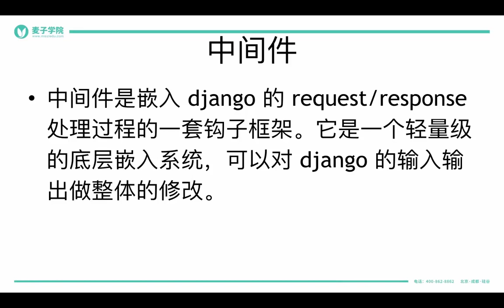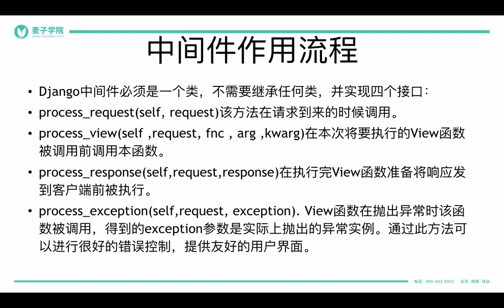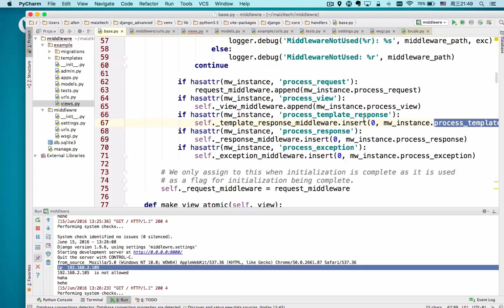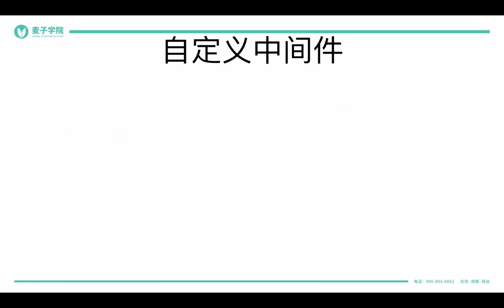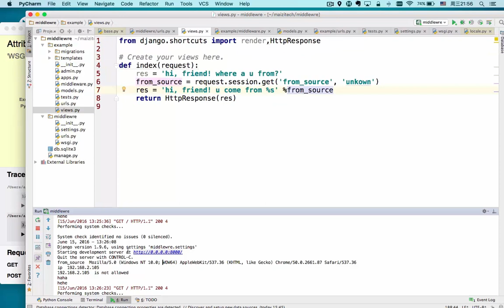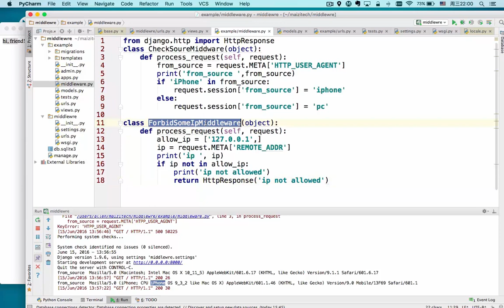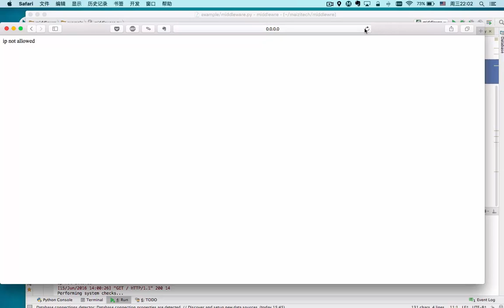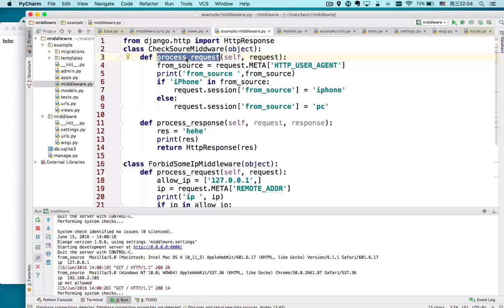django进阶 17 17 中间件